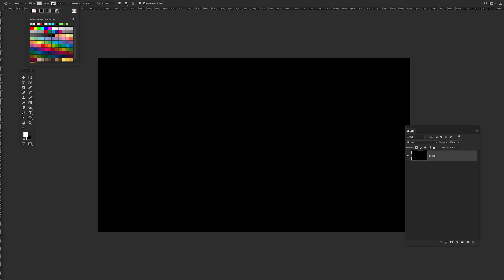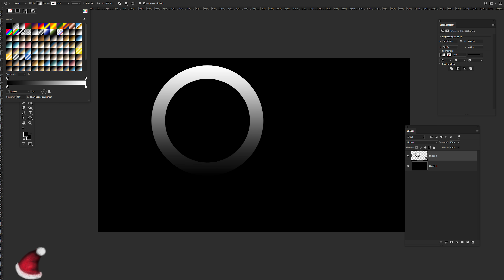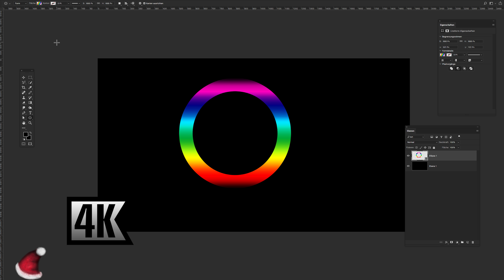Photoshop - Kreisring erstellen und mit Farbverlauf versehen (4k@60fps)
Zuschauerfrage beantwortet! Es geht darum wie man einen Kreisring färben kann. Da das Erstellen eines Kreisringes öfter gefragt wird,  gibts vorher nochmal eine Methode um eben so einen Kreisring zu erstellen.